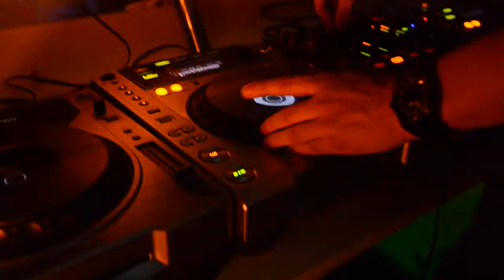B-Complex LIVE! T-klub - Košice (video: reefe)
B-Complex in d MIX live! @ T-klub Košice